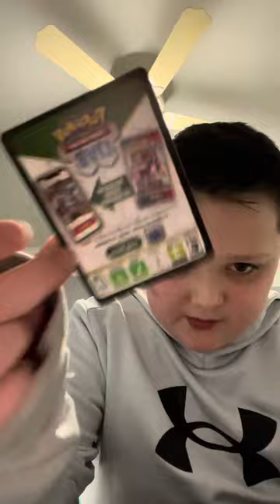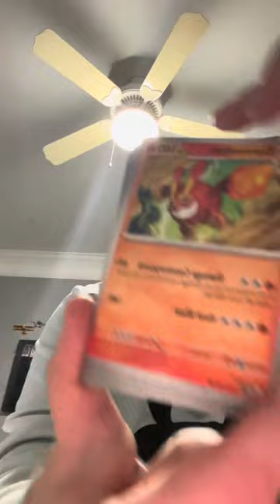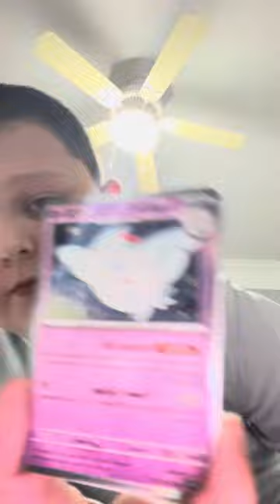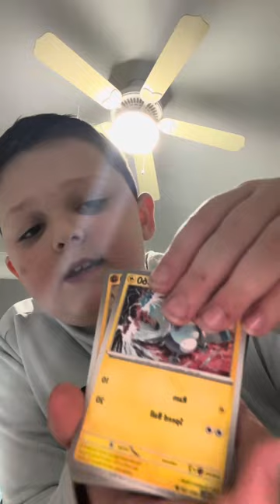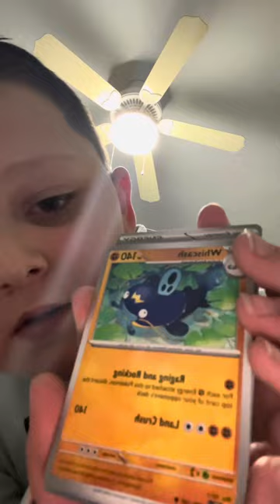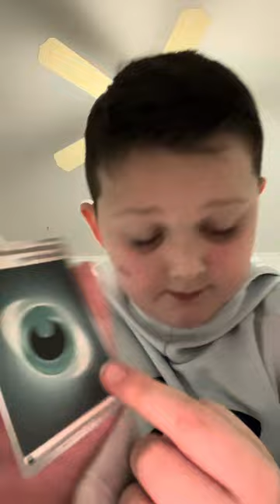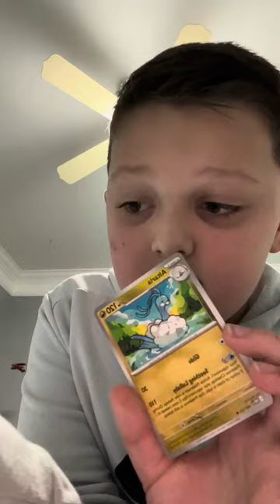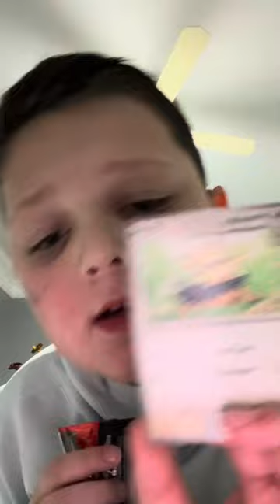January 12, 2024